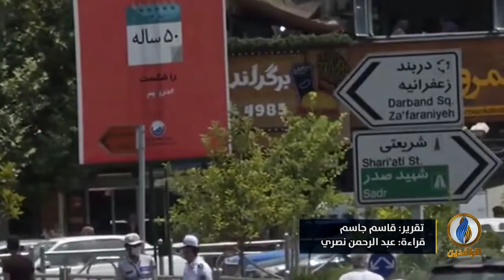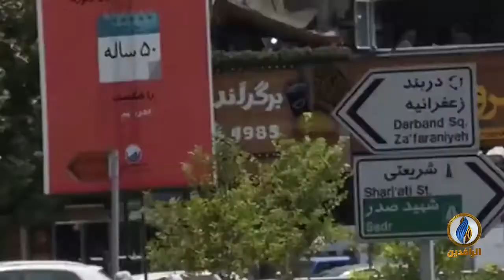لبرنامج حديث العرب | تقرير.. ماذا وراء رغبة طهران في التفاوض مع الرياض؟